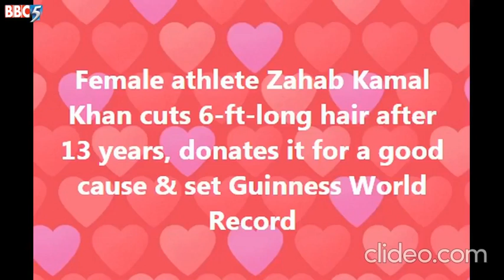Female athlete Zahab Kamal Khan cuts 6-ft-long hair donates it for a good cause